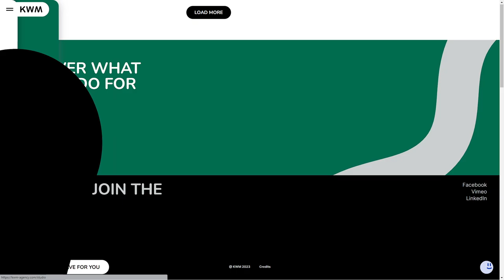KWM AGENCY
a Masterpiece web design project by Akufen from Canada was awarded the Site Of The Day certification on May 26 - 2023. Congratulations🎊
Trailers, key art, motion design… KWM is an award-winning and Canada’s largest creative agency dedicated to video games.